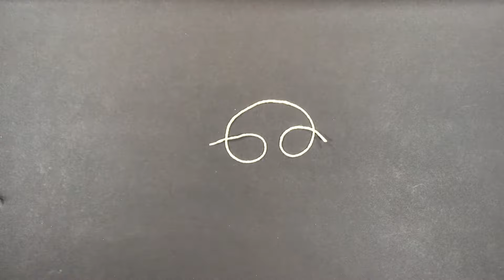Love One Another Bracelets for The Golden Rule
You’ll Need:
The Golden Rule How-to video
Yarn
Scissors
Letter beads - one “L,” “O,” and “A” per child
Colored beads
Tape

Do This:
To make the “Love One Another Bracelets,” have kids follow these steps:
1. Give each child a strand of yarn long enough to fit around their wrist and tie in a bow.
2. Have them tie a knot on one end of the yarn and use tape on the opposite end to make a needle to feed through the beads.
3. Give each child one of each letter, and explain that they stand for “Love one another.”
4. Have kids feed the beads onto the yarn, along with other colored beads.
5. Have them put on their bracelets.

SAY:  Wear your bracelets as a reminder to love one another using the Golden Rule.

About Sermons4Kids…

With Sermons4Kids, you get tons of free children’s sermons with object lessons, children’s activities, Bible coloring pages, games, and crafts. Use these fun children’s sermons for kids in children’s church, Sunday
 school, children’s ministry, and family ministry! Available in English and Spanish!

Do even more with Sermons4Kids Plus! You’ll get full Bible lessons for elementary and preschool kids with
 even better games, crafts, and Bible experiences. Unlock animated Bible lesson videos, instructional videos
 for teachers, beautiful handouts, and daily discussion questions for parents.